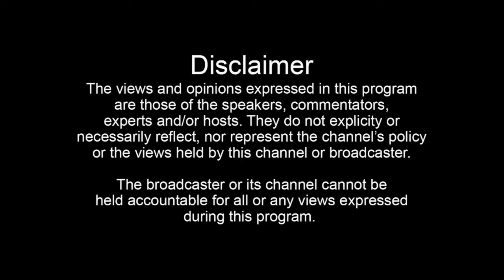Kapurthala ਮਾਮਲੇ 'ਚ ਨਵਾਂ ਮੋੜ, ਗੁਰਦੁਆਰੇ ਦਾ ਸੇਵਾਦਾਰ ਗ੍ਰਿਫ਼ਤਾਰ, ਬੇਅਦਬੀ ਦੇ ਸ਼ੱਕ 'ਚ ਮਾਰ 'ਤਾ ਸੀ ਨੌਜਵਾਨ,